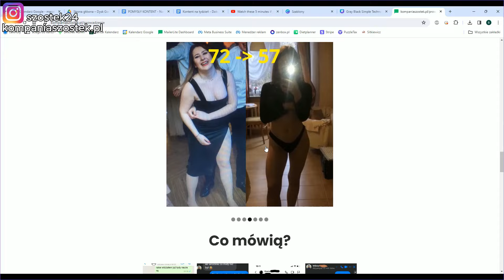Moja NAJ-Skuteczniejsza dieta by POZBYĆ SIĘ Tłuszczu Z BRZUCHA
►W TYM FILMIE:
Omawiam wszystkie główne zasady tego jak się odżywiam żeby redukować tłuszcz z brzucha i pokazuję wam jak wyglądają moje przykładowe proste  posiłki w ciągu dnia.